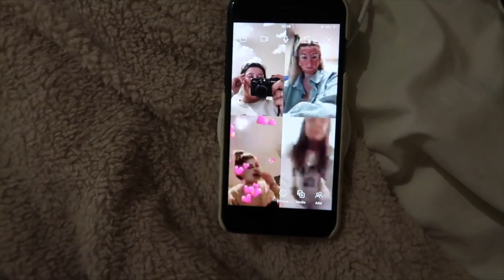GET READY WITH ME | mental health, nasty dreams & toxic positivity *an open chat*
A chill, open get ready with me where I chat about my thoughts and feelings right now. I'm defo struggling a lot - if you're feeling the same, you're not alone!

Products I used:
Skin Proud Serum
Glossybox Moisturiser
Sleek Hydrating Primer
Nars Sheer Glow Foundation
Collection Concealer
Pixi Highlighter
Anastasia Dipbrow Pomade
Anastasia Mascara
Superdrug Eyeliner
Nyx Lip Creme
Prep & Set Mist

DISCOUNTS:
Glossy Box:

Links:
Depop - @charemily_